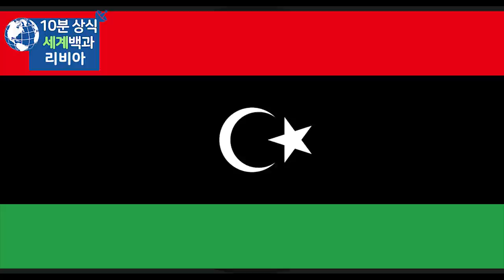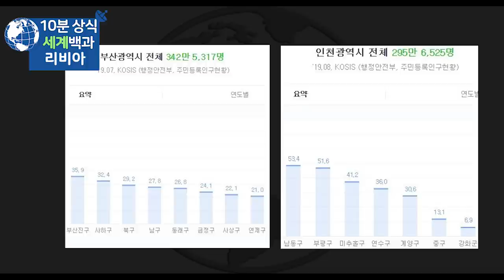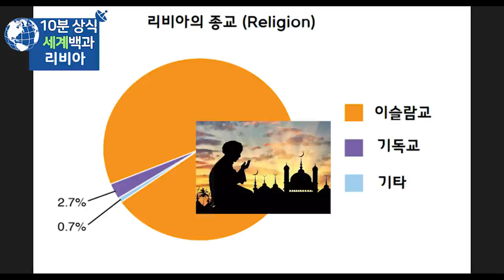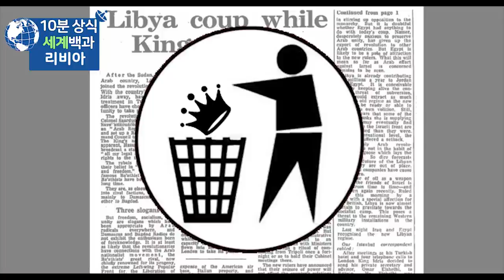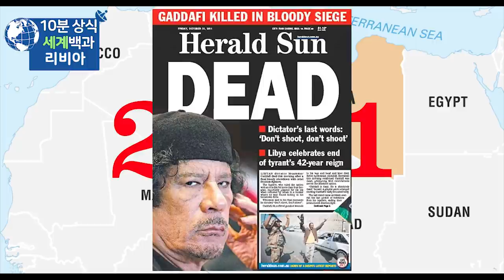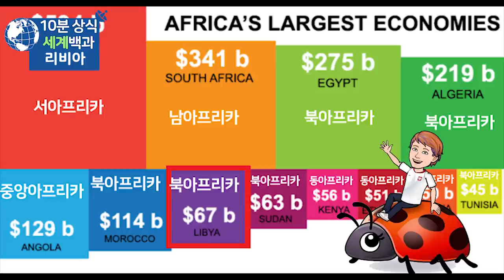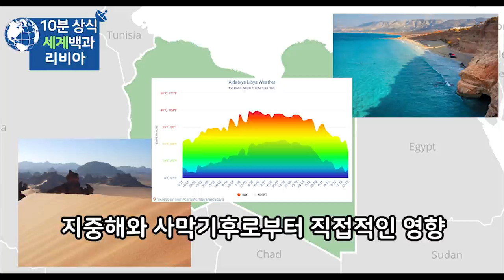리비아 10분 완벽정리 - 세계백과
리비아
리비아 역사
세계백과